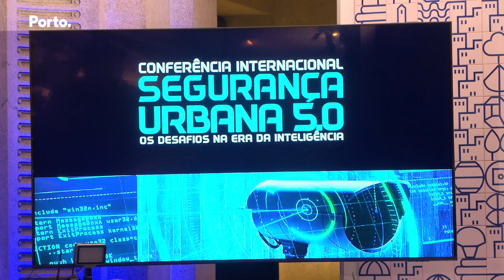Segurança Urbana debatida em conferência realizada na Câmara Municipal do Porto